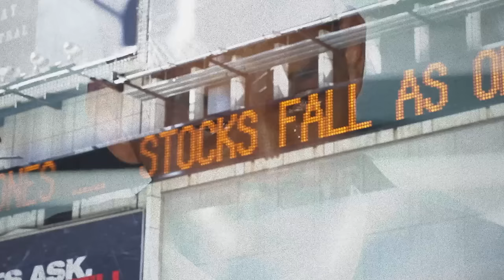Mega64 Fare Well Tour Blu-ray Launch Countdown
The crew stays up late to launch Mega64's all-new Fare Well Tour Blu-Ray!